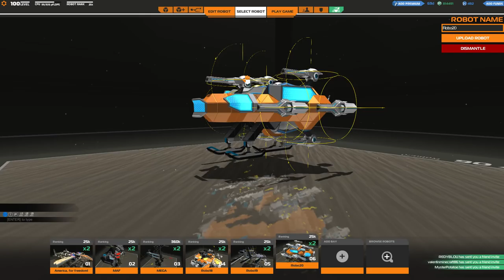[F2P] Robocraft - Ep. 190 [FR]